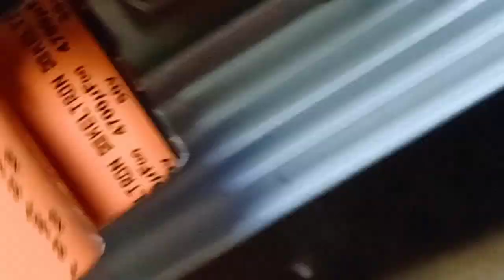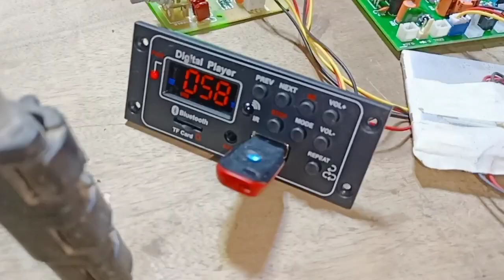New bord IN AC To DC Converter HI.FI Quality Oder Karen WhatsApp.N 7880975104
How To increase video

How To My Video

Technical Shaan RS

AMPLIFIER REPERING
 DTH Ki Repairing

Plz Saport me

Technical Shaan RS

AMPLIFIER REPERING
 DTH Ki Repairing

Plz Saport me